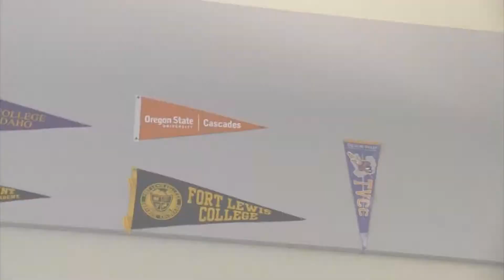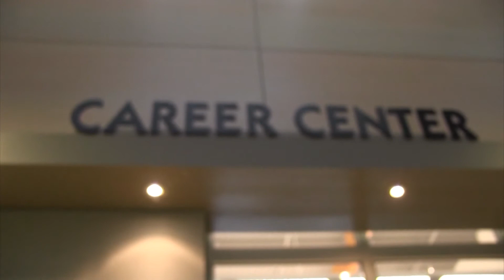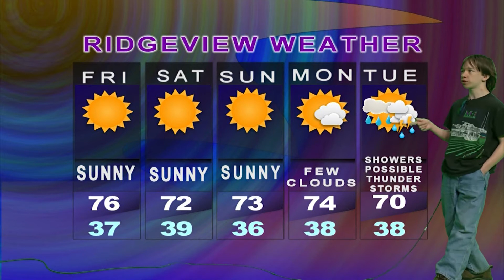RAVENS REPORT Friday May 3